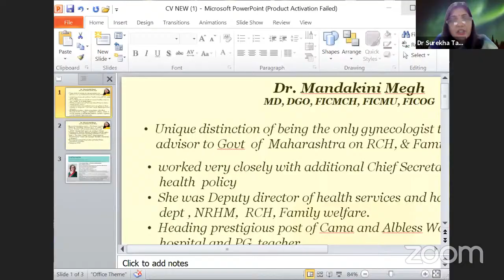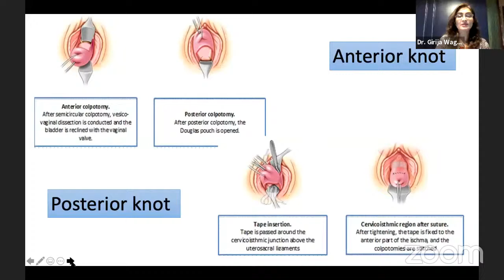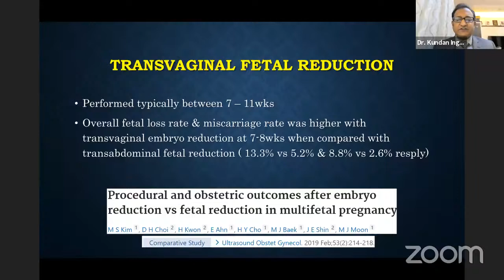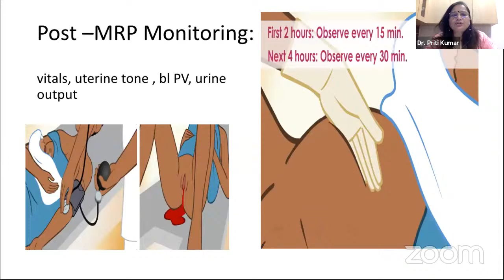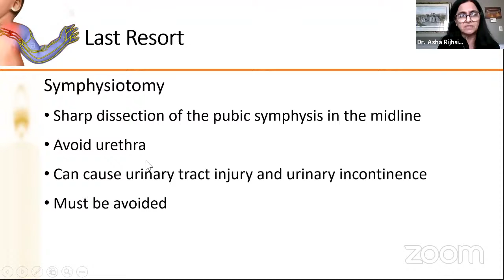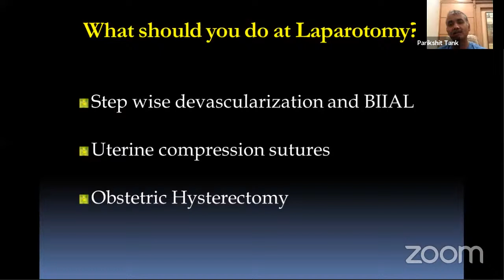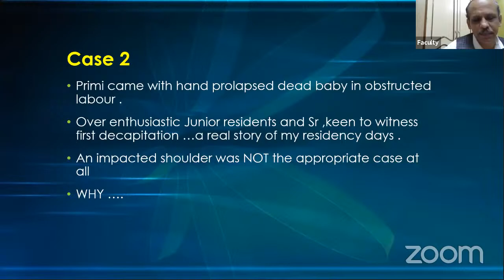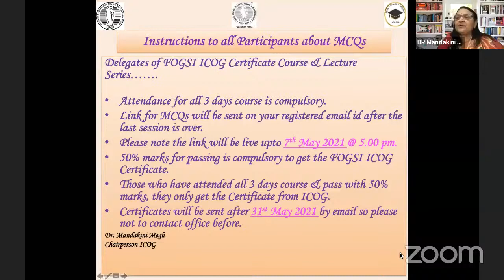FOGSI ICOG Certificate Course & Lecture series on Operative Obstetrics